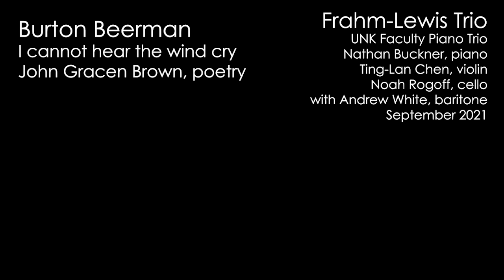Burton Beerman - I cannot hear the wind cry, for baritone, cello, and piano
“I cannot hear the wind cry” from As I Feel (2021)
poem by John Gracen Brown